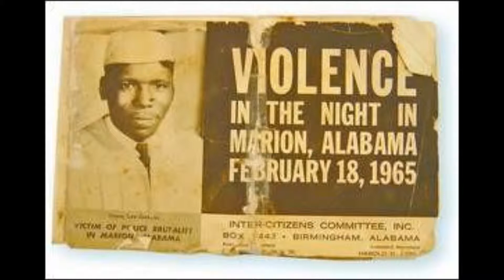Viola Liuzzo period 5 - Hijiriko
A student-made video about the murder of Viola Liuzzo.